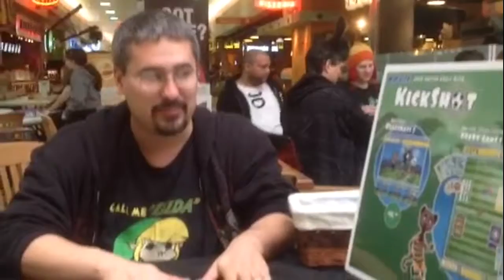KickShot Soccer Board Game Endorsements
Tabletopday2014 brought many boardgamers to the event at +Uncle'sGames-Bellevue. This video contains endorsements from four board gamers.